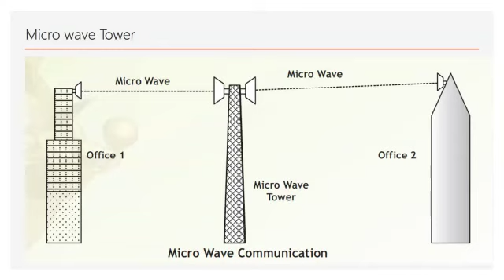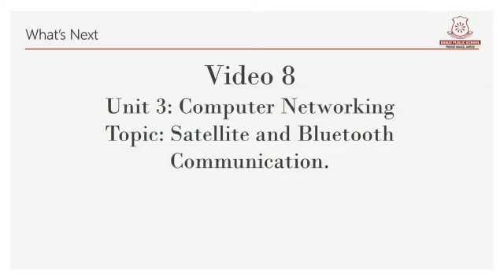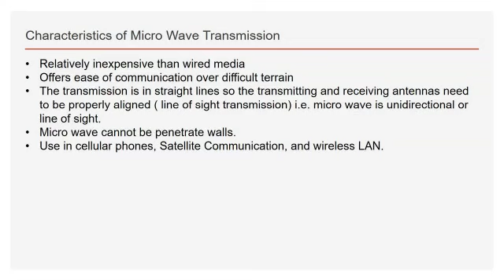Computer networking VID 7 class 12th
Thanks to respected Deep Raj Sir